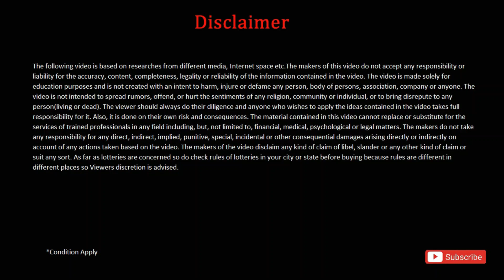সকল পডুয়াদের জন্য বিরাট সুখবর দিল মমতা।wb school closed news 2022| madhyamik and hs exam news 2022